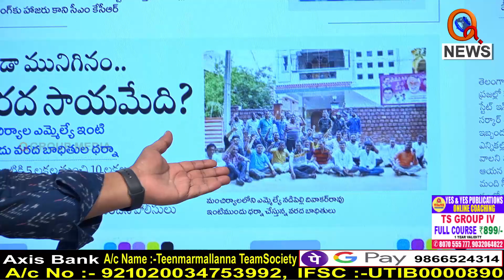18న కొత్తపేట శివాజీ మహరాజ్ సభా ప్రాంగణం దగ్గరికి రండి మాట్లాడుకుందాం..|| TeenmarMallanna || QNews